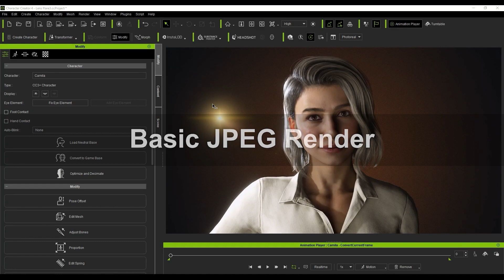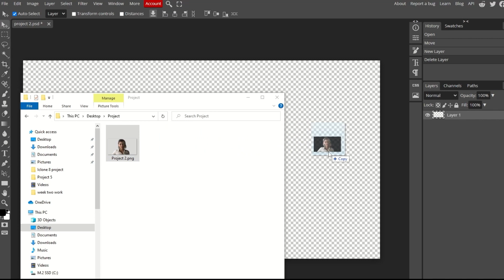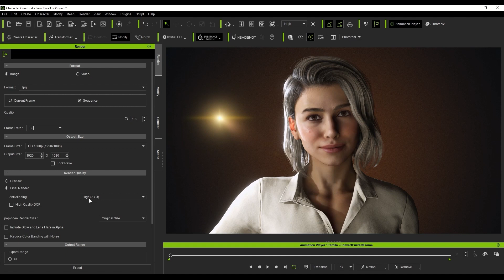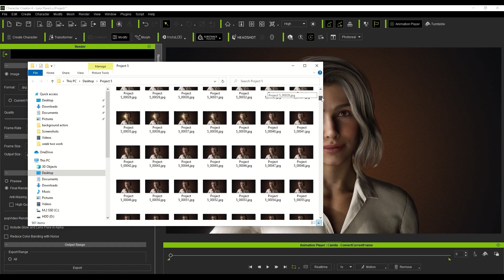Character Creator 4 Tutorial - Rendering Settings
Rendering is a rather simple process, but there are still a few options that you need to be familiar with in order to get the result that you want.  In this tutorial, you’ll learn the basics of rendering your final output in Character Creator 4 in a variety of scenarios.

00:00 Intro
00:10 Basic JPEG Render
02:01 Transparent PNG Render
02:50 Basic MP4 Video Render
03:44 Image Sequence Render

✦ONLINE HELP
[Character Creator]